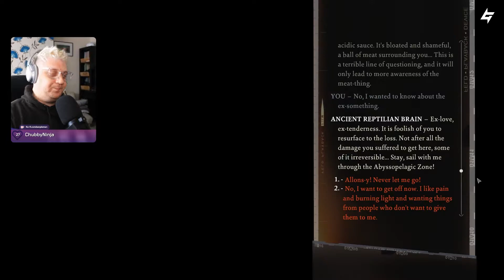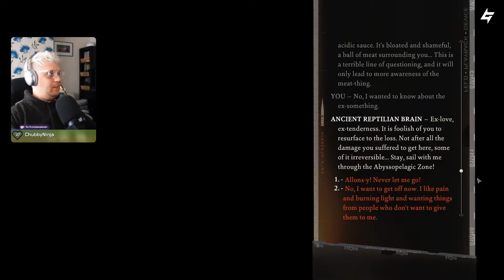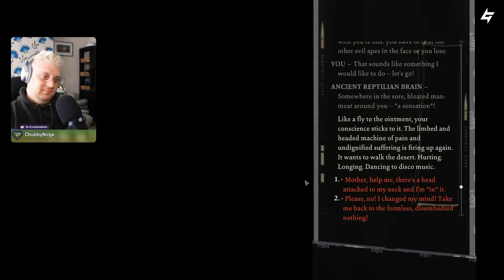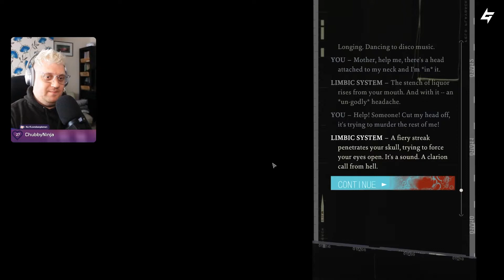WHO AM I?! | Disco Elysium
I wake up in a hotel room, trashed, shoes out the window and voices in my head. No idea who or where I am. I call it Tuesday!
There's a dead body outside - it's been there a while. Not sure why. Can I figure it out?
🔴 You can find me streaming on Brime 3-4 times a week

▶️ Become one of my little Kohai's by joining the Kohai Klub on Guilded.
💰 Gamer Wear is a gamer clothing and accessories brand focused on the gaming industry. All their products are eco-friendly and of the highest quality as they take steps to make sure they're part of the movement of sustainable fashion movement.